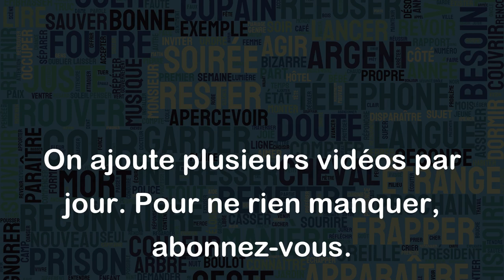Sauvetage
Le terme "sauvetage" désigne l'action de porter secours à une personne en danger ou de sauver une entreprise en difficulté.
Voici quelques exemples de situations de sauvetage :
- Une personne est en train de se noyer dans l'océan. Un sauveteur se jette à l'eau pour la ramener sur la plage et lui sauver la vie.
- Une entreprise est en difficulté financière et risque la faillite. Un investisseur décide d'injecter des fonds pour redresser la situation et sauver l'entreprise.
- Un randonneur est perdu en montagne. Des secouristes se mobilisent pour le retrouver et le ramener sain et sauf à la civilisation.
En somme, le terme "sauvetage" implique une intervention rapide et déterminée pour protéger la vie ou la survie de quelque chose ou quelqu'un en danger.